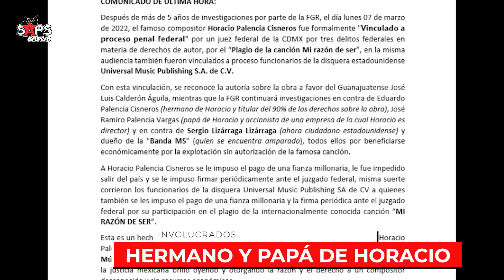Horacio Palencia es vinculado por presunto plagio del tema “Mi Razón De Ser”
El cantautor Horacio Palencia conocido por grandes éxitos como “Hermosa Experiencia”, “De Ti Exclusivo”, “Ya Te Superé”, entre otros, se ve envuelto en la polémica, después de 5 años de investigaciones.